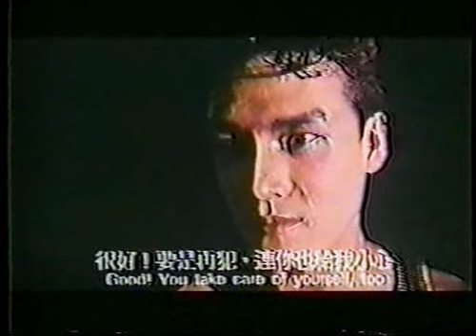Strange Clip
Evil woman.